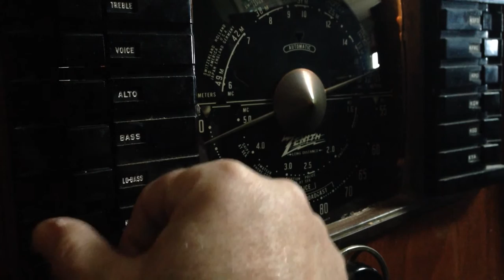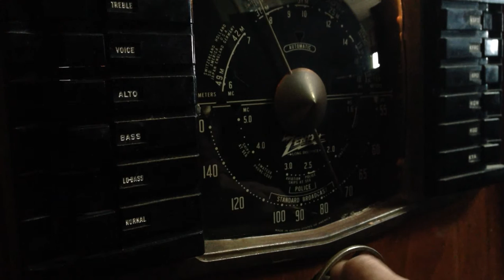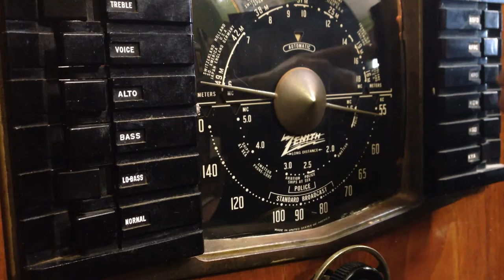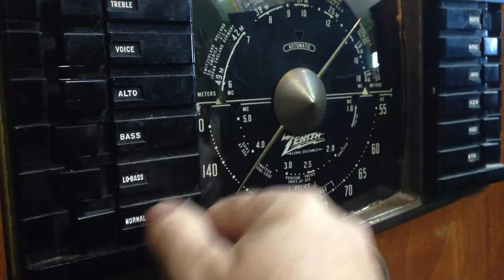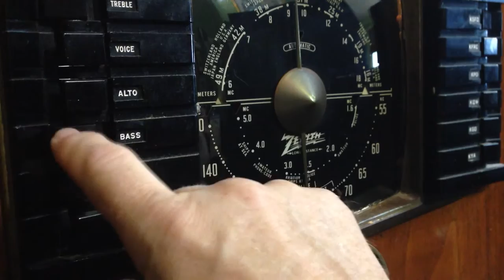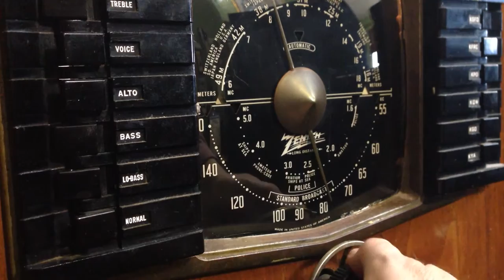1942 Zenith 8S661 console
Scanning the bands of the 1942 Zenith 8S661 console radio